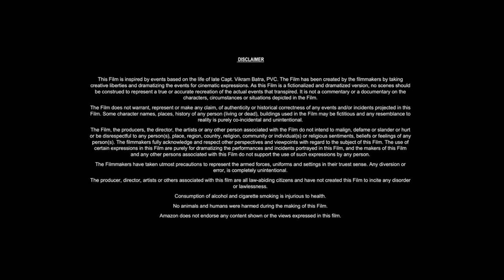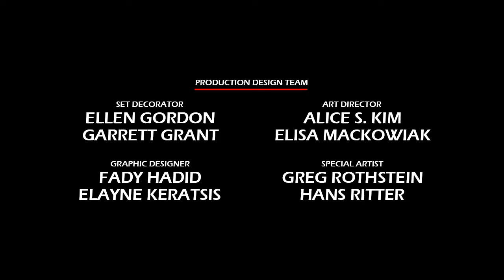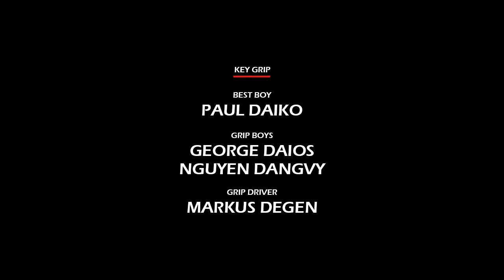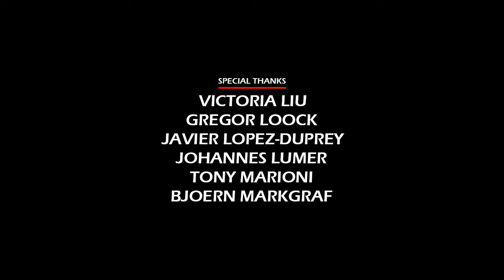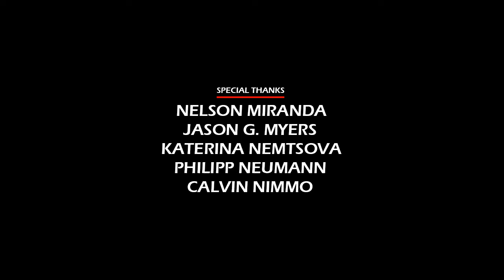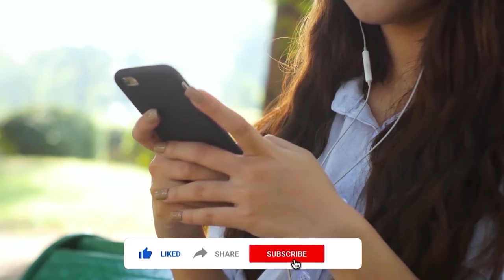Amistad (1997) Movie || Djimon Hounsou, Matthew McConaughey, Anthony Hopkins || Review and Facts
In this video we have talked about American historical drama film Amistad (1997). What is this movie and where can you watch Amistad 1997 movie? It has been talked about. All interesting facts about Amistad movie are told in this video and the Amistad full movie HD version is also given information about which OTT platform or satellite channel you will get to watch it officially. Also, we have talked in detail with about the technical department, music department, pre-production, filming and post-production of Djimon Hounsou Amistad movie. How much was the Amistad full movie budget? and how much the movie Box Office Collection has also been updated. We have also discussed the story of this film and a small review of the story of Amistad full movie in english has also been given. Apart from this movie facts, story line, star cast, Amistad full movie Matthew McConaughey & other actors performance and which character has played what role? All of these have been discussed.

Movie Credits!
Directed by: Steven Spielberg
Written by: David Franzoni
Produced by: Steven Spielberg, Debbie Allen, Colin Wilson
Starring: Djimon Hounsou, Matthew McConaughey, Anthony Hopkins
Production Company: HBO Pictures
Distributed by: DreamWorks Pictures
Release Date: December 10, 1997